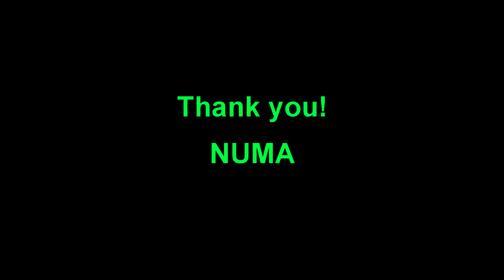Eric Clapton Let it grow acoustic guitar cover 1974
Discover my guitar / voice arrangement of this superb song... Sorry for my frenchy accent!

Visionnez mon arrangement guitare voix de cette superbe chanson.

Pour voir tous mes arrangements guitare voix, accéder au répertoire classé de mes vidéos sur mon